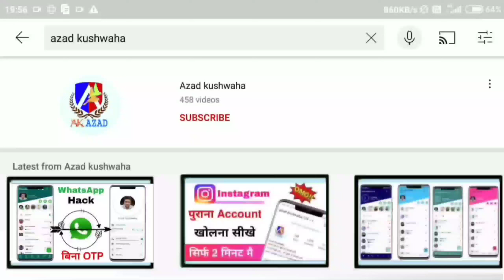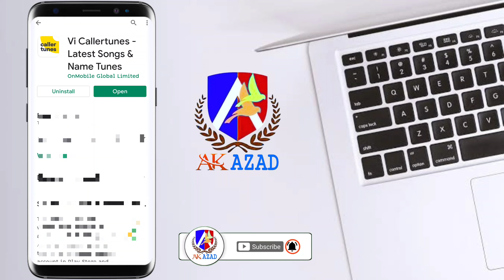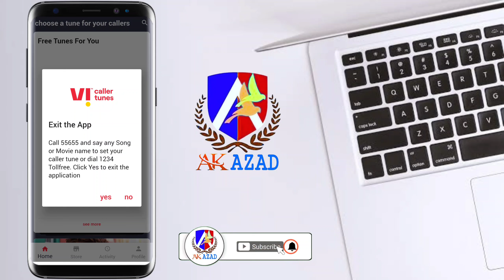vi me caller tune kaise set kare